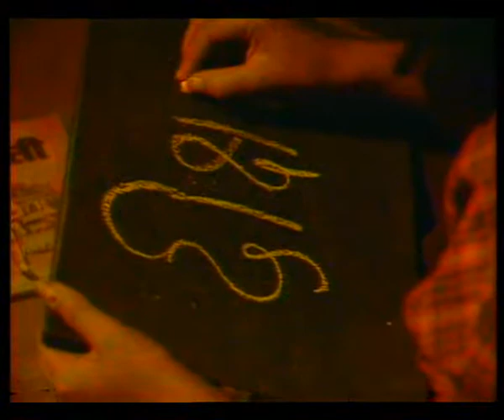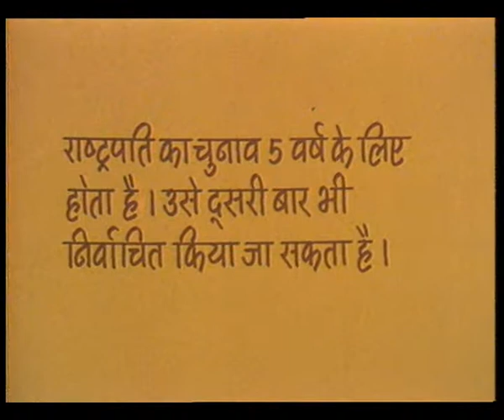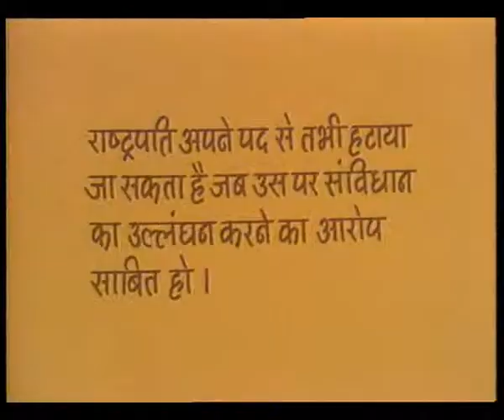Rashtrapati ke adhikar aur karya / राष्ट्रपति के अधिाकार और कार्य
इस कार्यक्रम के माधयम से राष्ट्रपति के अधिाकार एवं कायोर्ं के बारे में बताया गया।